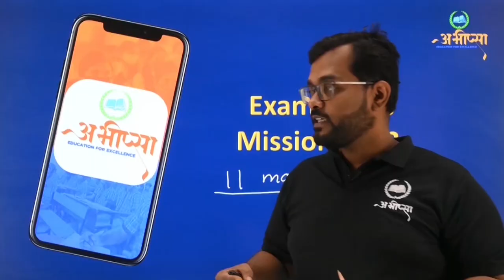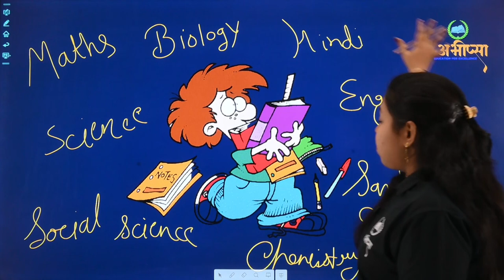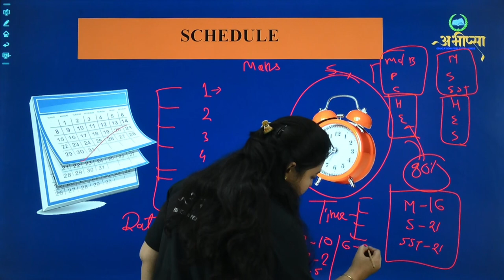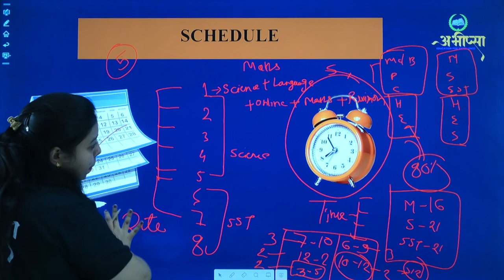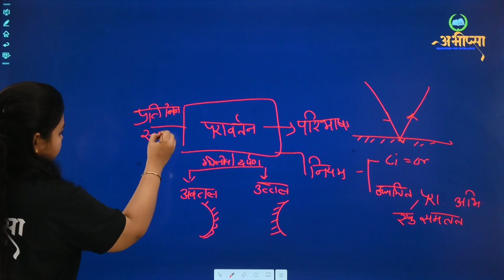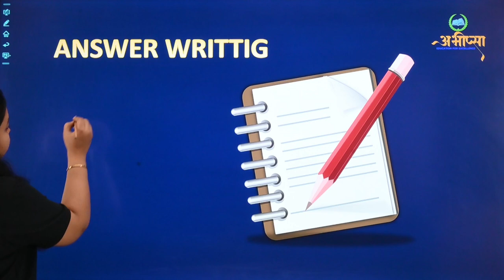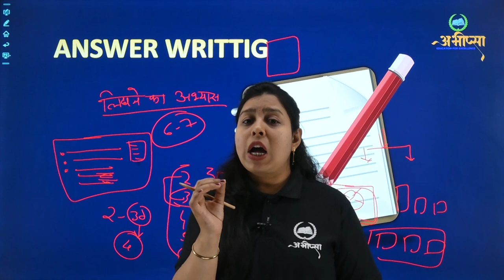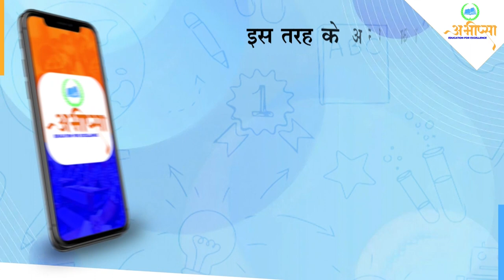कैसे करें एग्जाम की तैयारी | छ. ग. बोर्ड परीक्षा 2023 | जाने टाइम मैनेजमेंट और उत्तर लिखने के तरीके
छत्तीसगढ़ बोर्ड परीक्षा 2023 ( CGBOARD EXAM 2023- Preparation) बोर्ड परीक्षा की तैयारी अभीप्सा Education For excellence के साथ कक्षा -10 वीं और कक्षा - 12 वीं की बोर्ड परीक्षा की तैयारी रणनीति के अनुसार अध्यायवार विडियों विगत वर्षों के प्रश्नों का अध्ययन ( विश्लेषण सहित ) अध्याय अनुसार परीक्षा तैयारी महत्वपूर्ण प्रश्नों का संग्रह

बोर्ड परीक्षा में उत्तर कैसे लिखें
परीक्षा में टाइम मैनेज कैसे करें
कम समय में तैयारी कैसे करें
short notes kaise bnaye
jldi yad kaise kren
bord pariksha me ache marks kaise laye
cgboard ki taiyari
time manage kaise kre
acha answer kaise likhe
ganit ki taiyari
physics ki taiyari
vigyan ki taiyari
samajik vigyan ki taiyari
chemistry ki taiyari
english ki taiyari
class- 12
kaksha- 12
class 10
kaksha 12
english
maths
science
sst
samajik vigyan
physics
chemisty
bilogy
class 12 biology
commerce cgboard
art cgboard
short note kaise bnaye

छत्तीसगढ़ बोर्ड रणनीति कक्षा- 10 वीं और कक्षा - 12 वीं

 CLASS 10  की तैयारी कैसे करें
CLASS 10  के महत्वपूर्ण प्रश्नों को हल कैसे करें
CLASS 10 में अधिक नंबर कैसे लाएँ